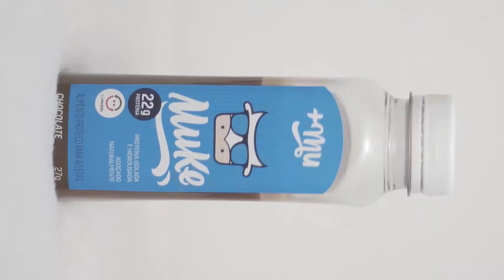Whey Concentrado +Mu: o whey da vaquinha!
Ei, você!
Já conhece as nossas garrafinhas de Whey Concentrado +Mu?

Elas são dose única e super práticas: é só misturar água ou bebida de sua preferência, chacoalhar e beber!
Fala se não é o lanchinho da tarde mais prático e rápido que você já viu?

Saudações Proteicas!